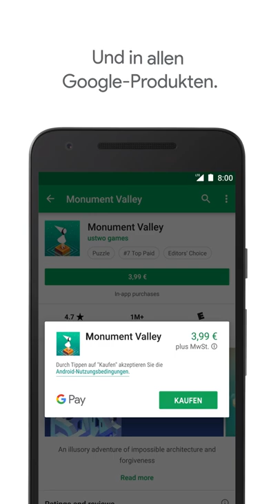Google Pay: Was ist das? Hanseatic Bank